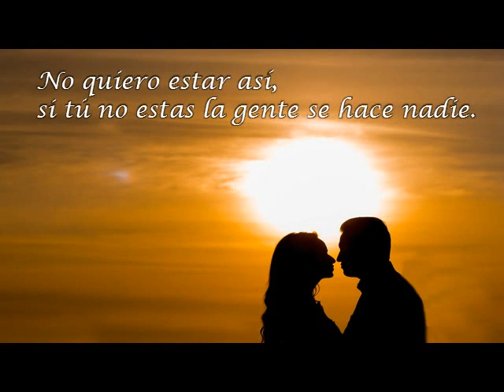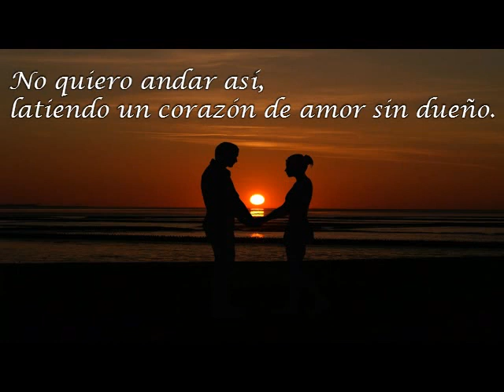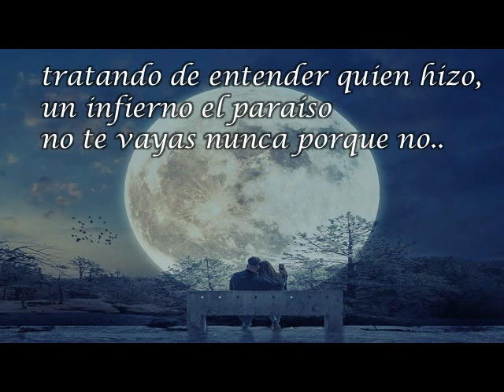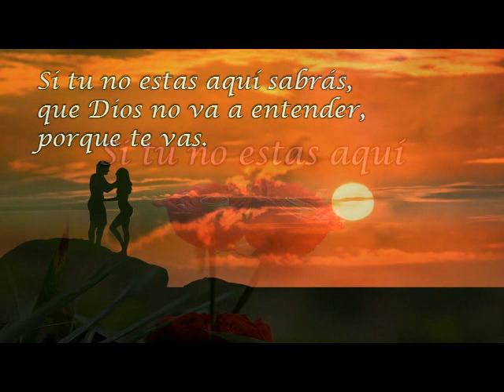*SI TU NO ESTAS AQUI * **Sin Bandera**